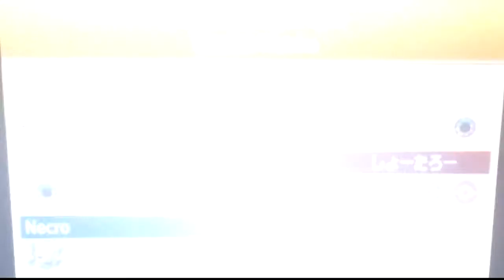[ETDT] Narrated Battles 1-3